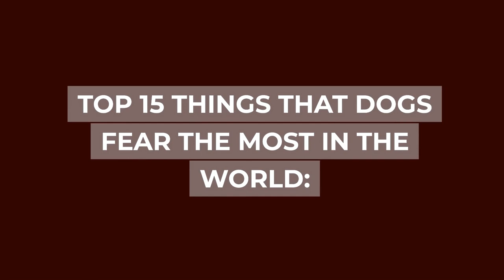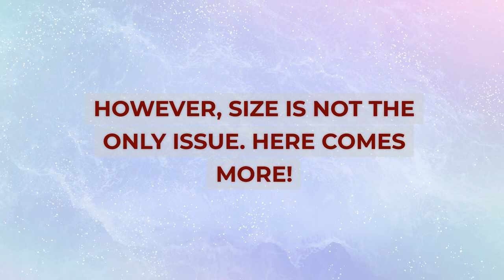🐕 Dogs Fear - TOP 15 Things That Dogs Fear The Most In The World!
👉 Dogs fear many things and in order to help your dog with fear I wanna show you the TOP 15 things that dogs fear the most in the world. Help your dog right away...

Bitcoin: 14yyb87SSpzXpLnoXCa9ff6kLY5oEJjUwP

✌️ Transcription ✌️
Dog instinctive protection mechanisms include flight, caution, or even aggression, which is why it is necessary to be familiar with what dogs are afraid of and how they might react.

TOP 15 things that dogs fear the most in the world:

15) Other Violent Dogs.

Just like us humans, dogs will not confront others unless necessary.

They are aware that they can be injured or harmed in conflicts with violent dogs, but when their family is threatened.

14) Large Unknown Birds and Pets.

Large unknown birds can be particularly frightening to dogs because they are big and unfamiliar.

In the case of hunting dogs, a reaction of aggression would not surprise anyone, which is why they need to be kept on a leash during walks.

13) Guests in the House.

Dogs fear guests in the house because they do not know the guest, their intentions, their strange smells, etc.

12) Sudden Movements.

Sudden movements require a quick reaction, causing dogs to panic and become frightened.

Dogs also have very sensitive ears and eyes that they use to protect themselves from potential dangers.

11) New Environments.

Safety in new environments is often questionable for both us and our pets.

Dogs prefer a secure environment they are familiar with where they can relax, and new environments are definitely not that.

10) Strange Odors.

Dogs experience their surroundings not only through sight and hearing like humans but also by using their extremely powerful sense of smell.

9) Unpleasant Situations.

Just like us humans, dogs need to feel safe. Unpleasant situations create a feeling of incredible insecurity for both us and them.

We do not know how to behave in such situations, which makes us tense.

8) Being Alone.

Dogs are sociable animals that want to be part of a family and be members of a secure family.

Similar to us humans, they fear being alone because they are afraid of being forgotten or abandoned.

7) Small Spaces.

Dogs fear small spaces because they are afraid of being confined in them.

6) Unknown Objects or Sounds.

Dogs fear unknown objects or sounds because they cannot understand what they represent or their purpose.

Moreover, unknown objects or sounds can be very loud and intimidating, causing stress or panic in dogs as they fear being endangered or harmed by these objects or sounds.

5) Large Objects.

Dogs can be confused or frightened by large objects, especially if they are not accustomed to them. Large objects can be intimidating as they dwarf the size of the dog.

4) Machinery.

Some types of machinery, such as bulldozers or tractors, can be so large that they intimidate dogs.

When combined with the fact that machinery can move and potentially harm or even kill a dog, it becomes clear why dogs are terrified of machines.

3) Strange and Unpleasant People.

Dogs fear unfamiliar individuals because they do not know them.

There is a risk that a person may exhibit aggression or other negative behaviors towards the dog, triggering fear or panic.

2) Loud Noises (Sirens, Alarm Sounds, Fireworks, and Firecrackers).

Dogs can become confused or scared when sudden loud noises occur.

Firework explosions and firecrackers are not only extremely loud but also produce bright flashes of light.

For our dogs, loud sounds cause stress, panic, and potential hearing damage.

1) Thunder and Lightning.

Thunder and lightning can be very loud and terrifying for dogs.

The loud noise can be highly intimidating and even painful for some dogs.

The sound of thunder and sight of lightning can cause stress, panic, and hearing damage in dogs.

Take care!

TOP 7 Basic Commands Every Dog Must Know!

Materials:
1. Healthy Pet Systems:
2. InVideo